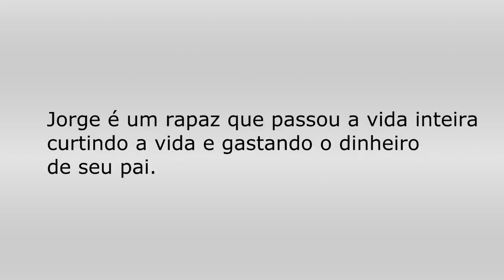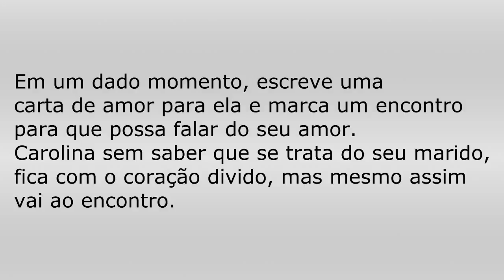Movie Maker Viuvinha - José de Alencar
Sala 2º Ano B
Gabriel Amaral Nº12
Priscila Pilon Nº37
Andrew Fontebasso Nº3